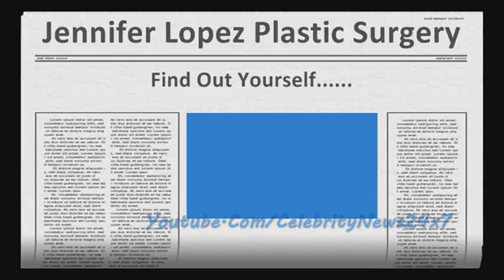Jennifer Lopez Plastic Surgery Before and After Full HD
Jennifer Lopez before and after plastic surgery pictures of eyes and nose. Jennifer Lopez had a nose job or rhinoplasty.

Also,see Jennifer Lopez before and after booty in this video..